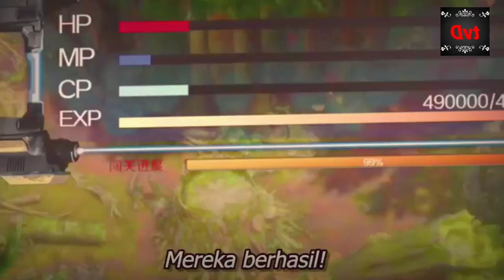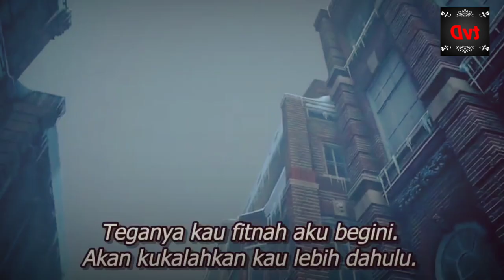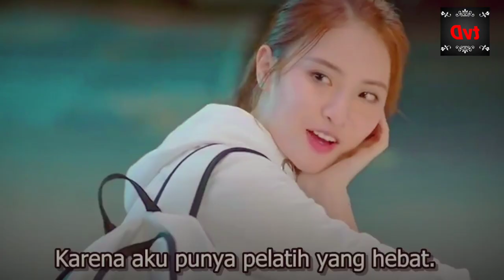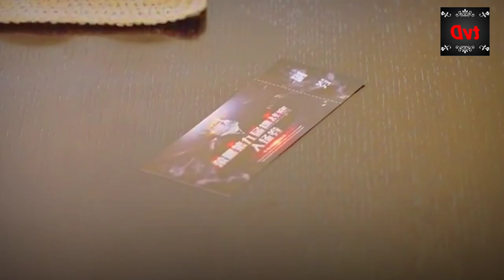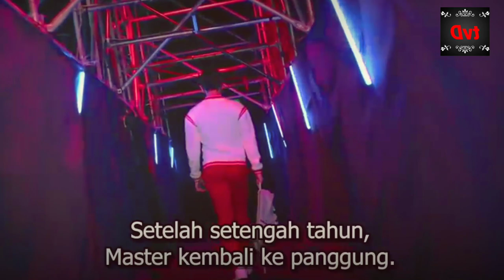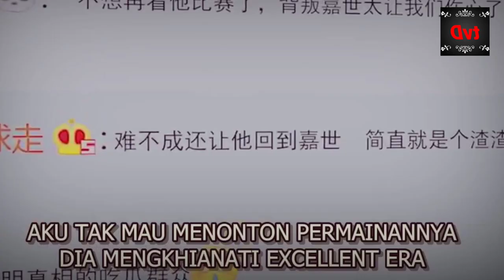The King's Avatar 2019 Part 3 . Episode 21 - 30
The King's Avatar adalah sebuah seri televisi penyiaran aksi-hidup Tiongkok tahun 2019 yang berdasarkan pada novel web bernama sama karya Hu Dielan. Film tersebut menampilkan Yang Yang sebagai karakter utama. Seri tersebut tayang perdana di Tencent Video pada 24 Juli 2019. Wikipedia

The King's Avatar (Hanzi: 全职高手; Pinyin: Quánzhí Gāoshǒu) adalah sebuah seri televisi penyiaran aksi-hidup Tiongkok tahun 2019 yang berdasarkan pada novel web bernama sama karya Hu Dielan. Film tersebut menampilkan Yang Yang sebagai karakter utama. Seri tersebut tayang perdana di Tencent Video pada 24 Juli 2019.[3]

The King's Avatar
Genre
Olahraga elektronik
Pemuda
Didasarkan dari
Quan Zhi Gao Shou karya Hu Dielan
Pengarang
Qiao Bingqing
Yu Yan
Zhou Sen
Bao Xiang
Zhao Zhonghao
Li Zhen[1]
Sutradara
Shi Yiyue
Pemeran
Yang Yang
Jiang Shuying
Lagu pembuka
"Light From The Ashes" oleh Cai Weize
Lagu penutup
"Glory Battlefield" oleh R1SE
Penata musik
Roc Chen
Negara asal
Tiongkok
Bahasa asli
Mandarin
Jmlh. musim
1
Jmlh. episode
40
Produksi
Produser eksekutif
Teng Huatao
Produser
Fang Fang[2]
Yang Xiaopei
Lokasi produksi
Shanghai
Hangzhou
Durasi
45 menit
Rumah produksi
Tencent Penguin Pictures
Linmon Pictures
Phoenix Entertainment
Rilis
Jaringan asli
Tencent Video
Tanggal tayang asli
24 Juli 2019

Pemeran
Sunting
Yang Yang sebagai Ye Xiu
Jiang Shuying sebagai Chen Guo
Lai Yumeng sebagai Su Mucheng
Li Muchen sebagai Tang Rou
Leon Lai Yi sebagai Bao Rongxing
Gu Youming sebagai Han Wenqing
Liang Yimu sebagai Sun Xiang
Gu Yufeng sebagai Wang Jiexi
Gao Hanyu sebagai Yu Wenzhou